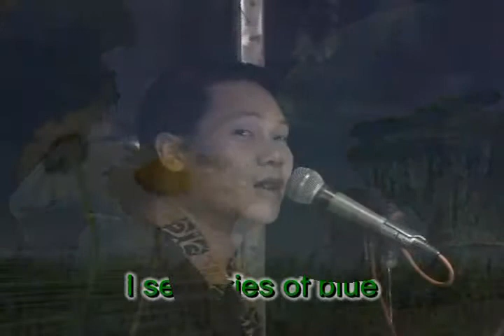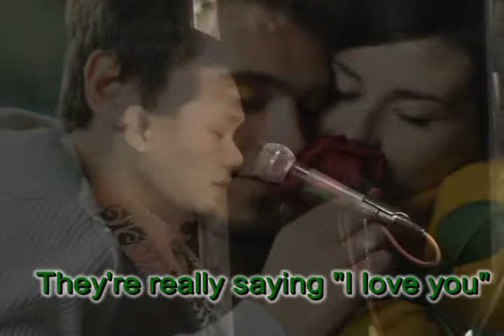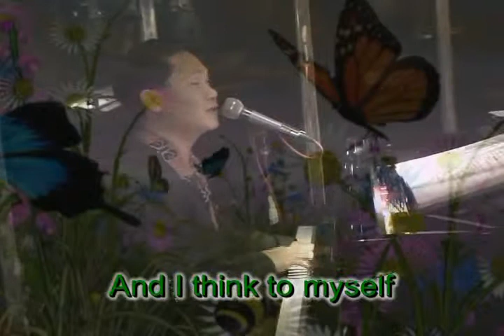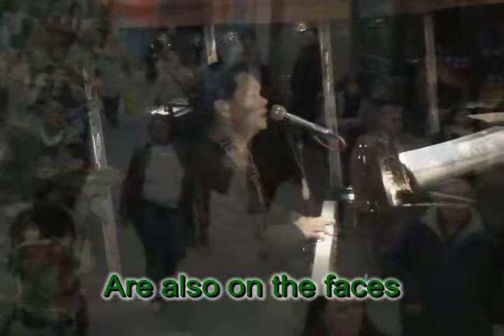What A Wonderful World Covered By Alvarez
Here's the version of Alvarez, hope u guys like it.  Enjoy!